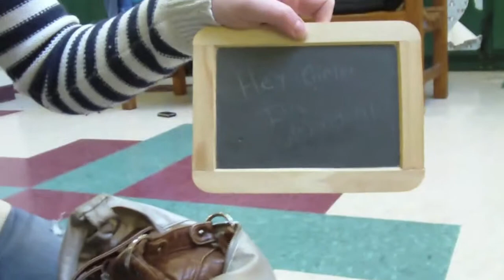What's In Your Purse? Rachel vs. Julie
The one in which Rachel empties her purse... and strange things come out.

Thanks to Zak for filming! And your eyes aren't going bad, the video randomly got blurry...

We have eliminated time restraints for this week. Also, Molly you are taking Morgan's challenge and it will serve as your punishment. Morgan, my challenge to you will serve as your punishment as well.